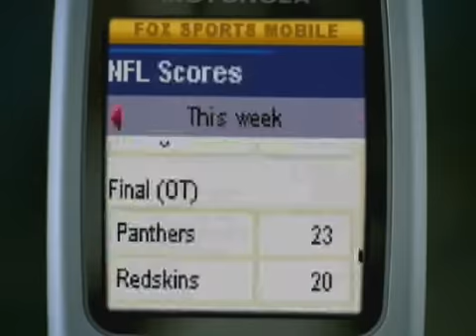CHARACTER-COMEDY-Comml-Fox Sports B&B - Melinda Augustina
Commercial for Fox Sports Mobile.   Melinda plays "The Innkeeper" One of those dreaded B&Bs w/out televison. Check out those earrings...LOL